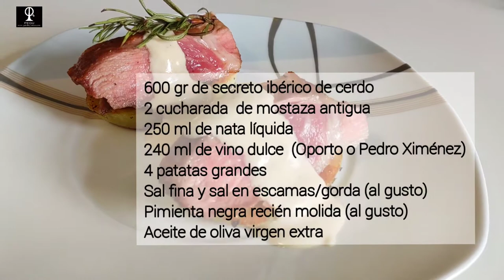SECRETO IBÉRICO CON REDUCCIÓN DE MOSTAZA | País de Quercus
SECRETO IBÉRICO CON REDUCCIÓN DE MOSTAZA

os dejamos aquí los ingredientes de la receta.La carne la hemos cogido en la web online de País de Quercus que es de excelente calidad y tiene un sabor exquisito.

INGREDIENTES

600 gr de secreto ibérico de cerdo
2 cucharada de mostaza antigua
250 ml de nata líquida
240 ml de vino dulce (Un Oporto o un Pedro Ximénez)
4 patatas grandes
Sal fina y sal en escamas (al gusto)
Pimienta negra recién molida (al gusto)

SECRETO IBÉRICO CON SALSA DE MOSTAZA